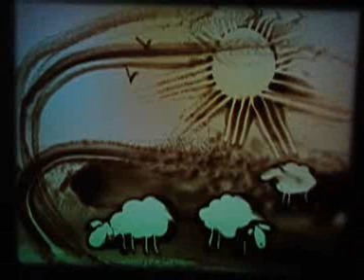Just Imagine Sand Fantasy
Sand Art... Like you've never seen before...